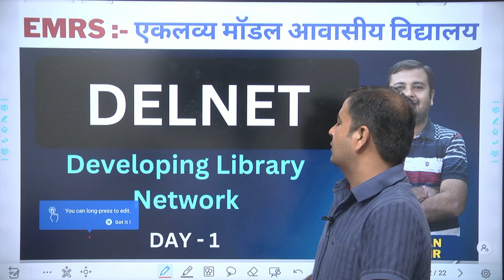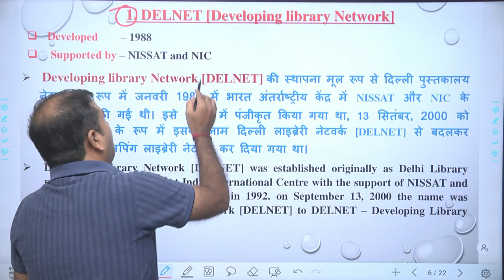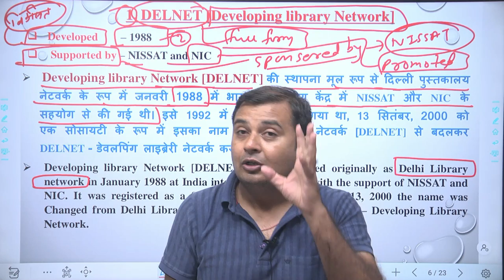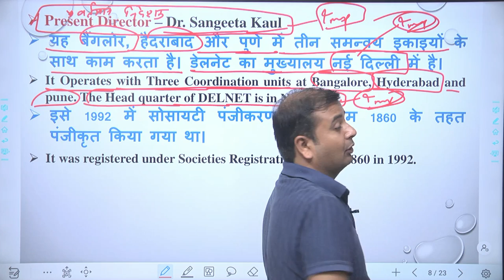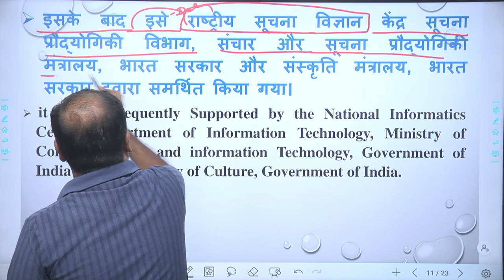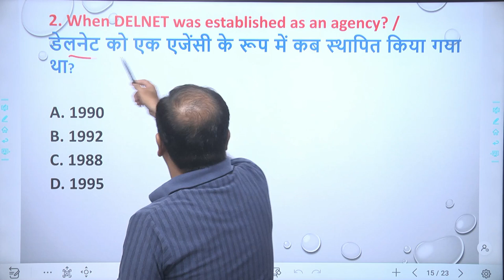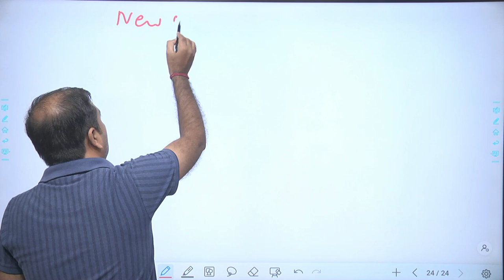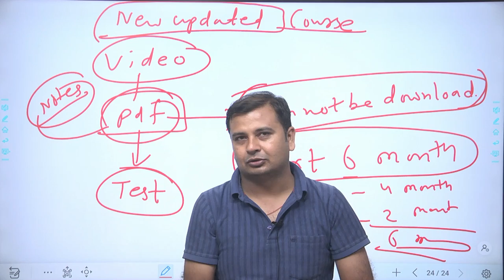Emrs LIBRARIAN 🔴 Topic - DELNET Day- 1 || New Vacancy EMRS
EMRS LIBRARIAN VACANCY कब  तक ? 🔴  Syllabus? Exam Pattern ? Post- 740 🔴 New Librarian Vacancy

New Librarian Vacancy 🔴 EMRS Librarian 🔴👉🏼  Post- 740 ||   Eklavya Model Residential Schools